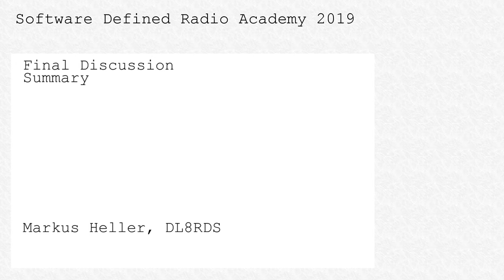Markus Heller, DL8RDS: SDR-Academy @ HAM-Radio 2019 - A Summary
Last speech of the SDR-Academy at the HAM-Radio fair 2019, from Markus Heller, DL8RDS.

Camera & Edit:
FurStreaming
Sebastian, DL5WN
Marc, DO1BOL
Tim, DO2TIM
Max, DO4CAT
Torben